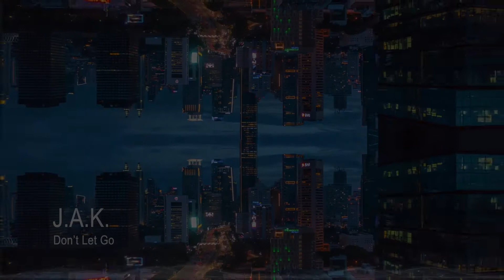Royalty Free Music | Deep House #008 | House Music 2021 | Audio Library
Welcome to our Audio Library

Royalty Free Deep House Music 2021
The track in this video is royalty free and can be used in a commercial or non-commercial project or in a video/post on any social network.